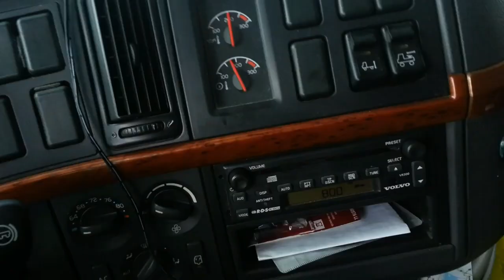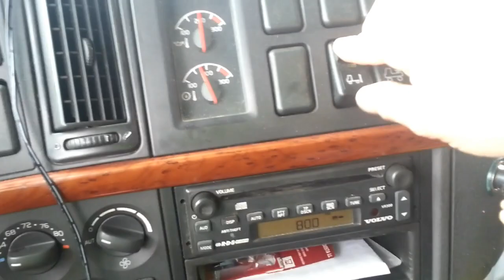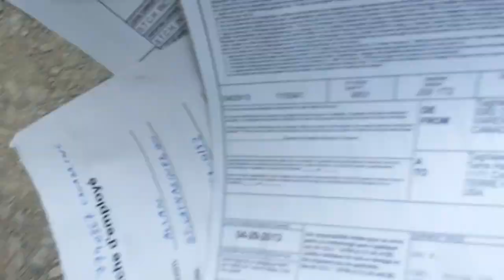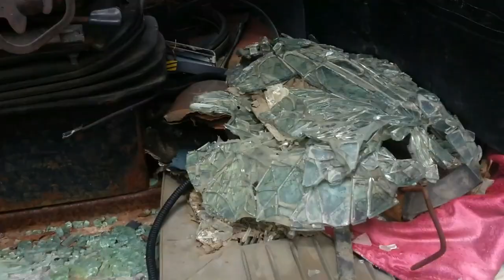Pamietnik Kierowcy 5/10: nie spotkalem sie ani z curva polishadam28, ani z curva nolibab3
UWAGA: BARDZO WULGARNE FILMIKI!!!... sytuacje sa spontaniczne i odzwierciedlaja tylko i wylacznie moje przezycia i przemyslenia w momencie.. cala zreszta moja dzialalnosc mozna okreslic ze jest to w ogole jeden wielki bezsens, glupota i samo przeklinanie,  wiec trzeba te videa kompletnie traktowac z dystansem, z rezerwa, z przymrozeniem oka, a szczegolnie z humorem i usmiechem, bo sa robione dla jaj... czyli najlepiej moze na dzien dobry, dajcie sobie spokoj i nawet nie ogladajcie tego syfu...